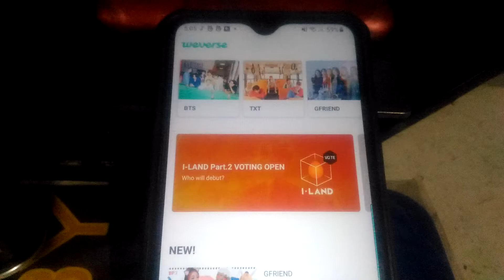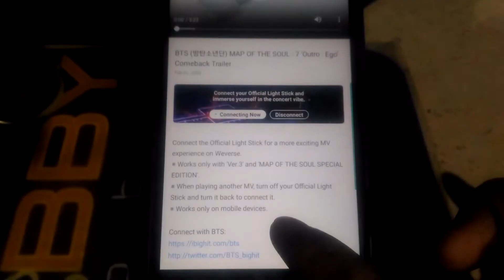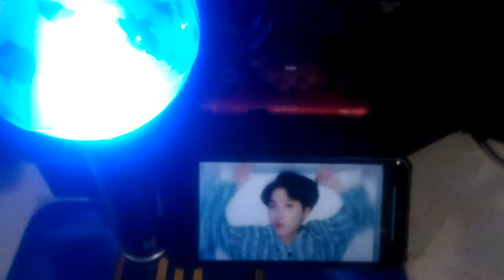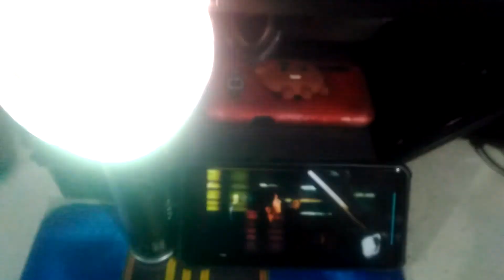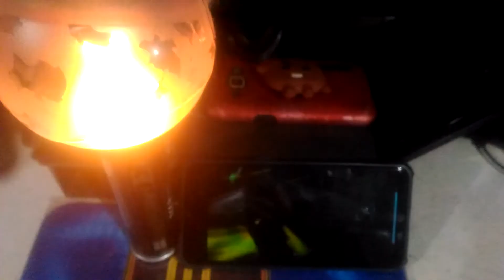ABV3 - Weverse - BTS JHope - Ego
ABV3 weverse synchronization Ego MV